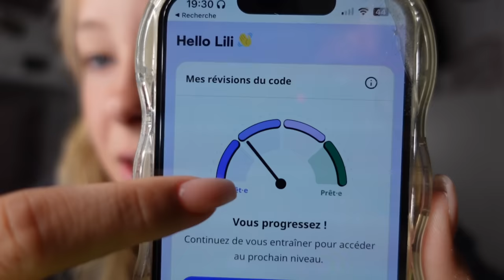24h AVEC MOI - Morning & Night Routine, Skincare...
Hello! Morning et night routine, skincare, devoirs, loisirs... Je vous embarque dans mon quotidien de la semaine pendant 24h!

Notre Insta : gabinetlili.yt
L'insta de Lili : lili.galland
L'insta de Gabin : igabyoutube
L'insta de Oepop : Karine.oepop
Le TikTok de Lili : Lili.galland
Le TikTok de Gabin : igabyoutube
Le TikTok de Oepop : OEPOP
La chaîne YouTube de Gabin : iGab
La chaîne YouTube de Oepop : OEPOP